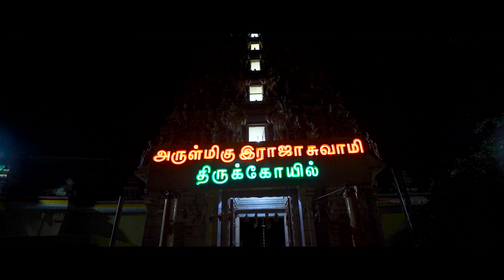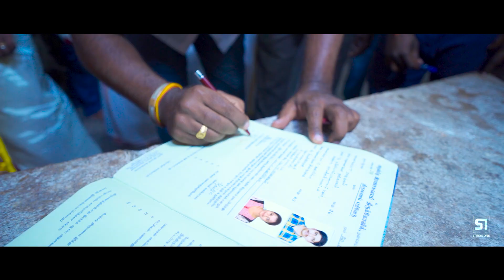Grand Farm House | Wedding film | Rajavel & Kavippriya | Studio One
A Beautiful wedding Shoot
By Studio One Photography